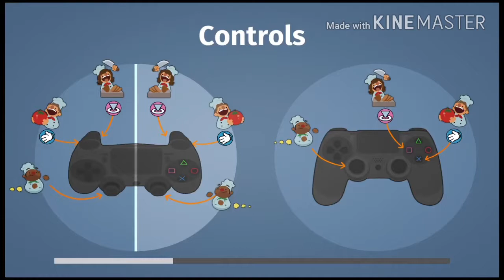MY KITCHEN IS ON FIRE!? (Overcooked)